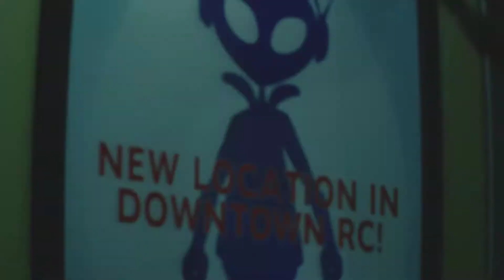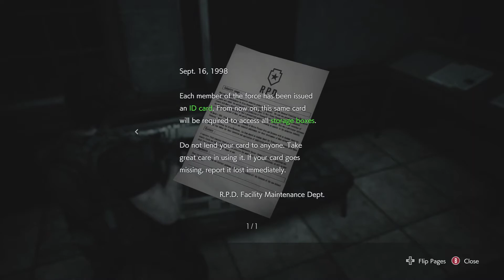I happy to see Kendo, I sad to see Nemesis with a ROCKET LAUNCHER! I get on BAD train ride! CARLOS!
A LOT happens this video, This WHOLE GAME HAPPENS FAST! First I see Kendo happily. until I hear his daughter(Play Resident Evil 2 Remake as Leon to understand the sorrow of that whole situation. Then because we destroyed nemesis flamethrower he brings out the Rocket Launcher! And you know what we do then? WE RUN! All the way back to the train. And honestly like I said earlier Jill is not the smartest cookie, so she gets on the train with Good European and bad European BEFORE checking if nemesis could easily get on the train still, this ends BADLY! Sadly the good European has the worst of it. BUT YOU GO OUT WITH A BANG Mikhail, you deserve for me to say your name at properly after that heroic moment.And god dang it the bad European is BAD, I NEVER GOING TO SAY YOUR NAME RIGHT YOU BAD EUROPEAN! so of course he makes out the best of the 3...actually the best of 20 something because you and him are the only survivors of that train ride. Lucky for Carlos (The best thing about this game in my opinion, maybe one day he can take Jill from The Chris AKA man who can punch boulders!) Went to the RPD with BLACK GUY IN A HORROR GAME that is not Resident Evil 5(You will see why that worries me later) AND Surprisingly and I completely understand why fans might not like this, CARLOS IS THE ONE TO KILL BRAD! Odd but OK with me. I least we know how he fully dies and also how Marvin get bitten.